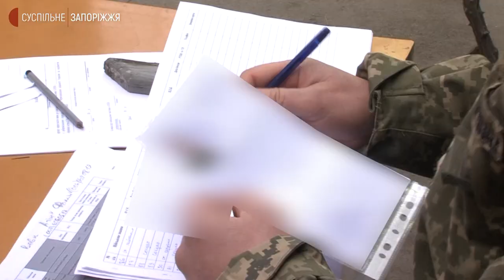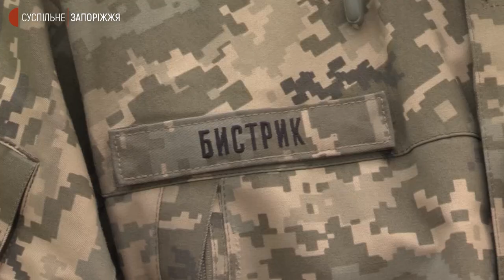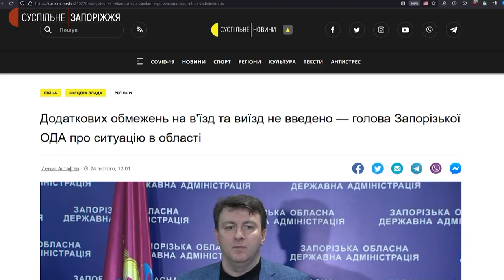Як записатись до територіальної оборони на Запоріжжі | Новини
92 людей прийшли до управління Запорізької окремої бригади територіальної оборони, аби вступити  до її лав.  Про це її начальник служби зв’язків із громадськістю Андрій Бистрік розповів Суспільному о 17 годині. За його словами, попередніми днями приходили 5 осіб на день. З бажаючими стати на захист Запоріжжя й області спілкувалася Дар’я Пасічник.